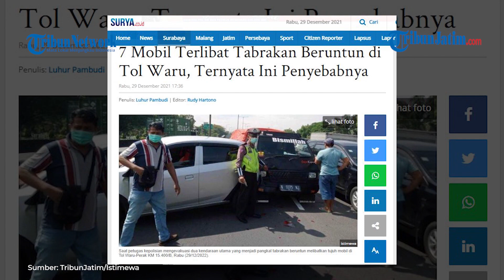KECELAKAAN BERUNTUN, 7 Mobil Terlibat Tabrakan di Tol Waru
TRIBUNJATIM.COM, SURABAYA - Diduga karena sebuah mobil tidak dapat menjaga jarak aman kendaraan, menyebabkan tujuh mobil terlibat tabrakan beruntun di Tol Waru-Perak KM 15.400/B, Rabu (29/12/2021).

Tidak ada korban jiwa dalam insiden hanya saja. Tabrakan beruntun tersebut sempat menyebabkan kemacetan panjang di ruas tol tersebut.

Kasat PJR Ditlantas Polda Jatim AKBP Dwi Sumrahadi menerangkan, kecelakaan melibatkan tujuh mobil itu, bermula saat seluruh kendaraan berjalan dari Arah Waru menuju ke Perak, di lajur kanan.

Setibanya di KM 15.400/B terjadi kepadatan sehingga kendaraan terdepan yaitu Toyota Calya warna hitam bernopol S-1120-PM melakukan manuver mengurangi kecepatan hingga berhenti.

Namun, manuver pengereman itu, terlambat disadari oleh mobil Mitsubishi Pick Up warna hitam bernopol N-9394-NK.

"Muncul Pick Up kurang menjaga jarak sehingga terjadi kecelakaan beruntun 7 kendaraan," ujarnya saat dihubungi TribunJatim.com, Rabu (29/12/2021).

Tujuh mobil yang terlibat tabrakan beruntun di Tol Waru-Perak KM 15.400/B, Rabu (29/12/2022), diantaranya sebagai berikut:

1) Toyota Calya Warna Hitam S-1120-PM.
Pengemudi, Yopi Setyo F. (30), warga Mojokerto.

2) Mitsubishi Pick Up Warna Hitam N-9394-NK. Pengemudi, Salim J (29), warga Probolinggo.

3) Daihatsu Pick Up Box Warna Silver Metalik W-9750-NJ. Pengemudi Holil (56) warga Bangkalan.

4) Daihatsu Alya Warna Silver Metalik L-1928-BV. Pengemudi Moch Nur A. (31) warga Taman, Sidoarjo.

5) Mitsubishi Pick Up Warna Hitam N-9375-NJ. Pengemudi Wahab H. (34) warga Probolinggo.

6) Hino Truck Box Putih Kombinasi W-8497-NU. Pengemudi Achmad Alfian N. (29) warga Balong Panggang, Gresik.

7) Suzuki Ertiga Warna Abu-Abu Metalik L-1972-TK. Pengemudi Francoise H.B Mantri (48), warga Perak Utara, Surabaya.

Editor: Rizky